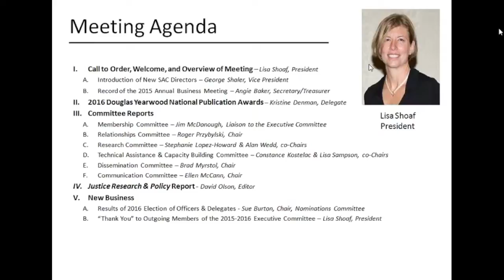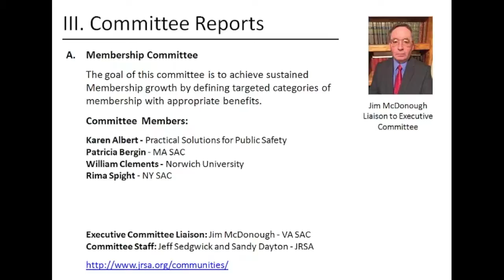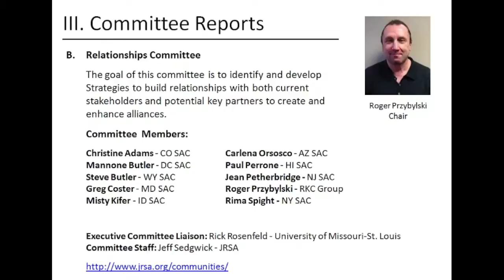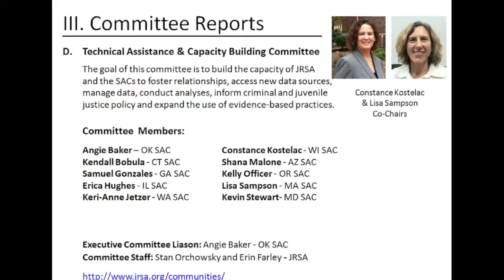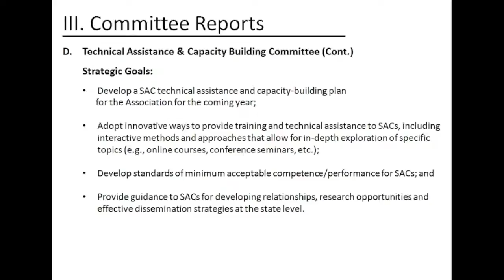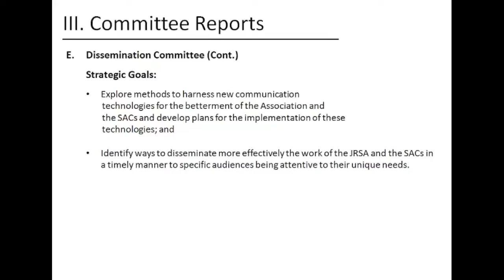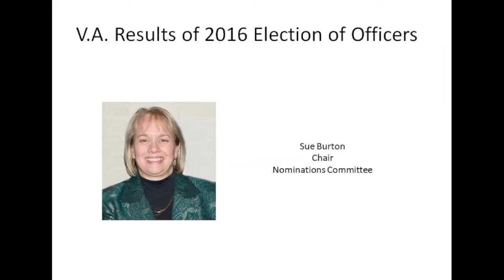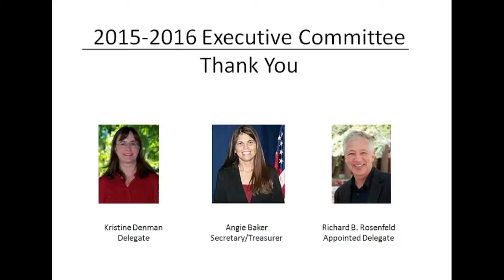2016 Annual Business Meeting